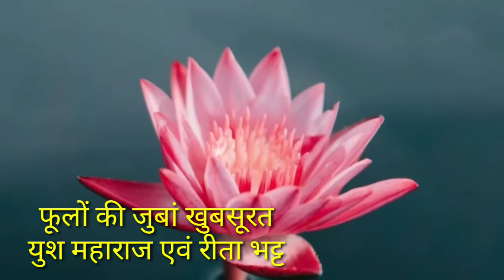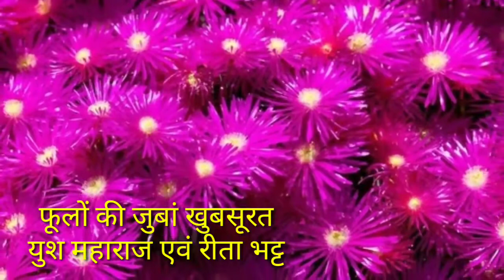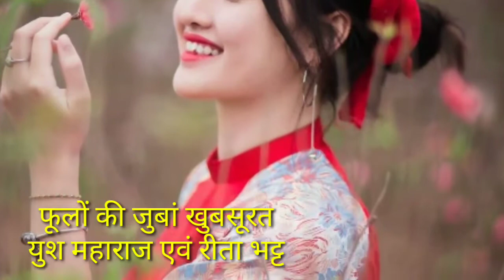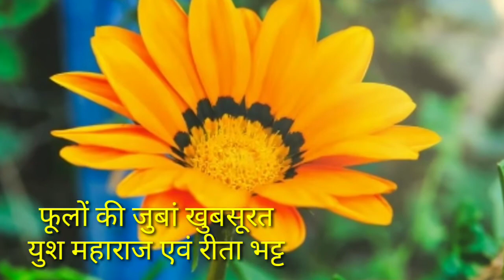Phoolon ki zubaan khoobsurat-voice Yush maharaj and Reeta bhatt /Yush maharaj